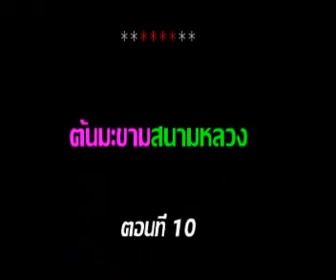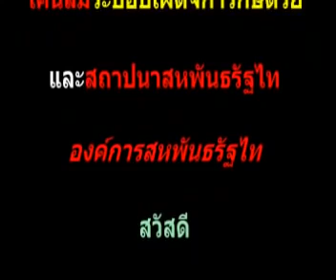กษัตริย์ไม่ศักดิ์สิทธิ์, ต้นมะขามสนามหลวง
เกร็ดการเมือง

คลิปนี้ อยู่ในหมวดหมู่เพลย์ลิสต์ ชื่อว่า เกร็ดการเมือง อันได้แสดงลิงค์ไว้ด้านล่าง

เนื้อหาส่วนใหญ่มาจากปรากฎการณ์ที่เกิดขึ้น โดยคุณลุงสนามหลวงได้นำมาตีแผ่ชี้ให้เห็นถึงประเด็นที่เราท่านต่างเคยมองข้าม

เพื่อให้เข้าใจถึงเหตุผลที่ต้องเปลี่ยนประเทศเป็นระบอบสหพันธรัฐ เราจำเป็นต้องเข้าใจเหตุการณ์ทางการเมืองที่ถูกต้อง ส่วนการตัดสินใจขั้นต่อไปนั้น อยู่ที่ตัวคุณเอง